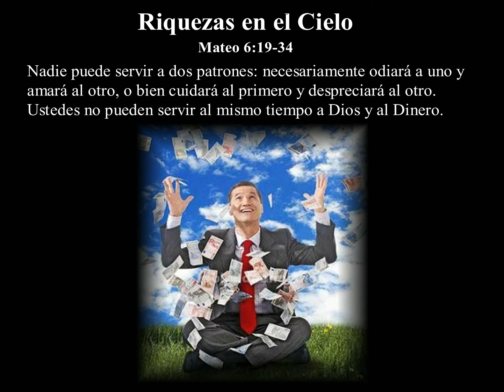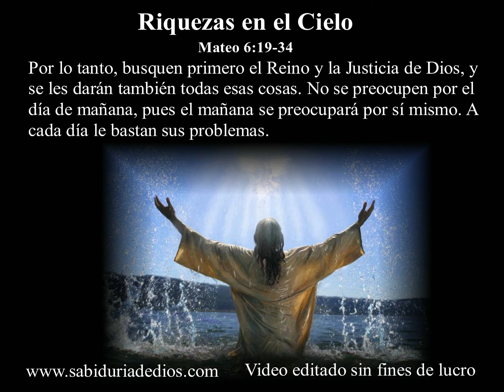Riquezas en el Cielo Mateo 6:19-34 "Quieres ser Perfecto Comparte todo lo que tienes"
Saludos amigos, aqui les presento uno de los tesoros mas grandes de el Nuevo Testamento.
Mateo nos enseña una de las enseñanzas mas bellas de Jesucristo jarbert